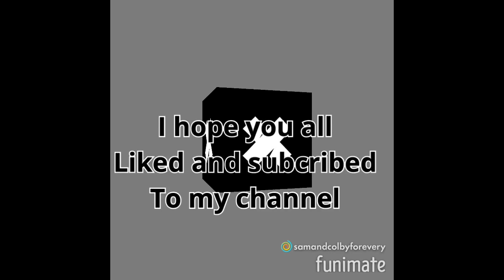Colby And Amber Doing Tiktoks Together